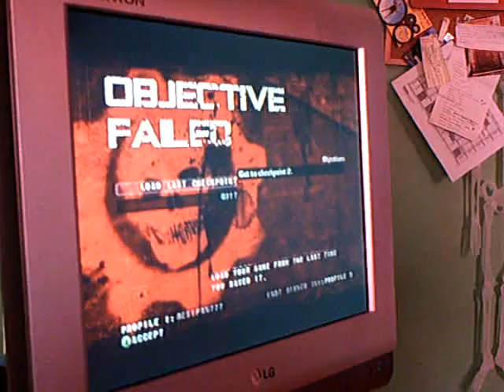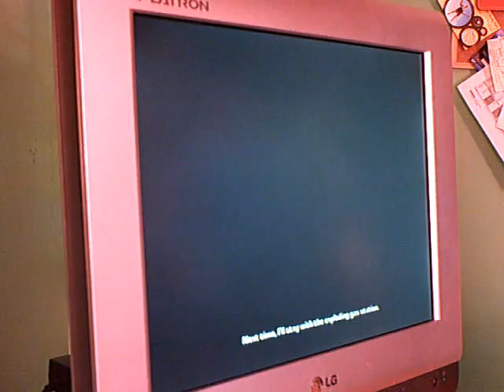Challenge 1 Series 1 part 7/29